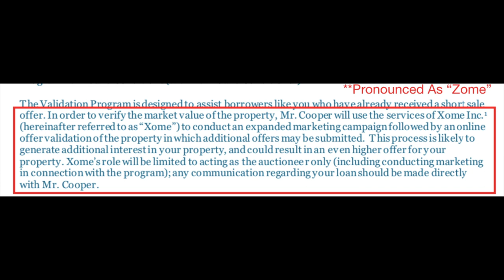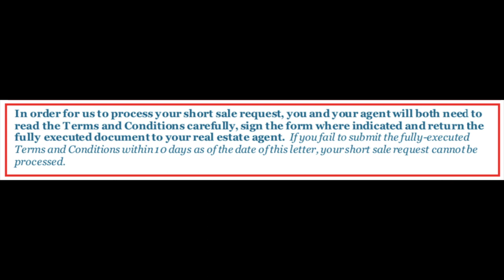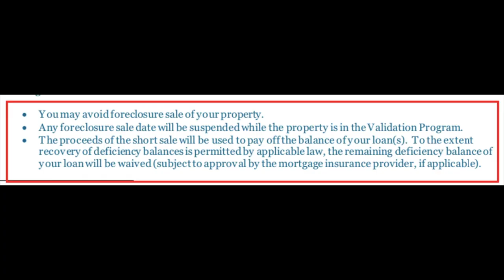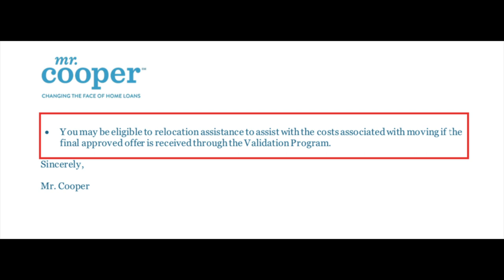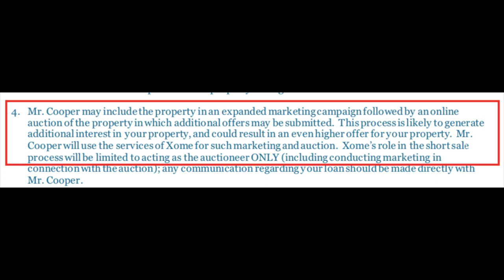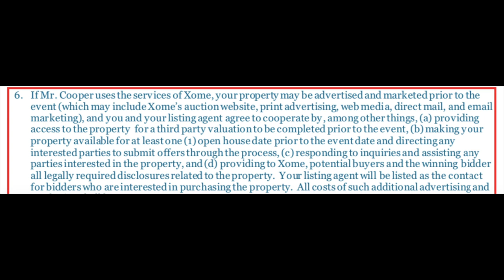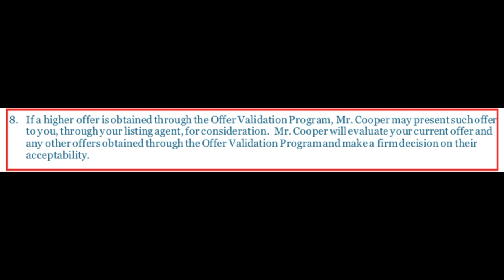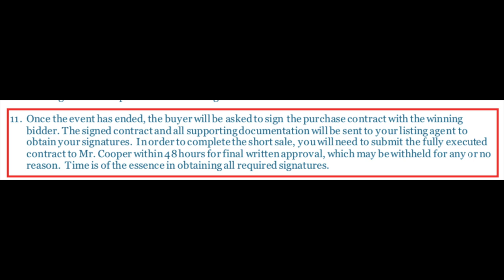Upcoming Changes With Real Estate Short Sales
This is the BEST CRM / Lead Conversion Platform I've EVER USED!!  FREE DEMO Attention Real Estate Agents (FREE JUMP START COURSE)
I believe we will see a surge in Short Sales 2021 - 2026.  And we will see some changes over the years.  This video talks about one of those changes.

There are BIG upcoming changes with short sales in real estate.  This video will cover what one of the largest banks is currently doing which will have an effect on buyers, sellers and listing agents of short sales.

If you are considering listing short sales be sure to watch all the videos on this play list